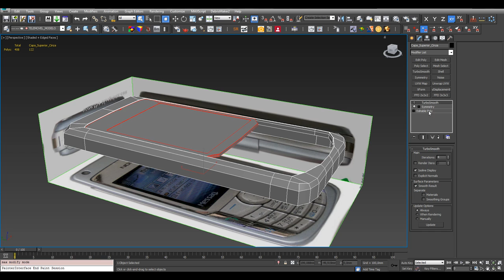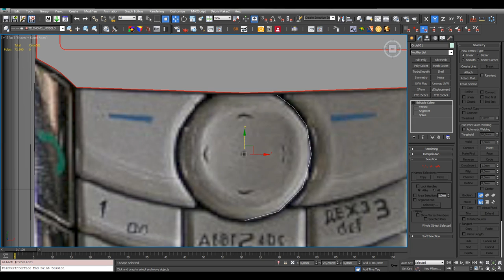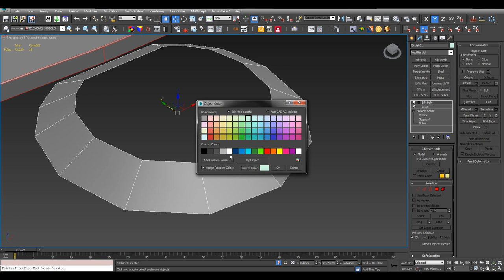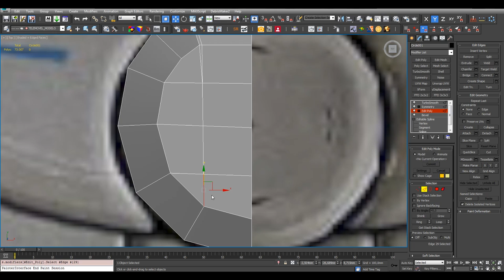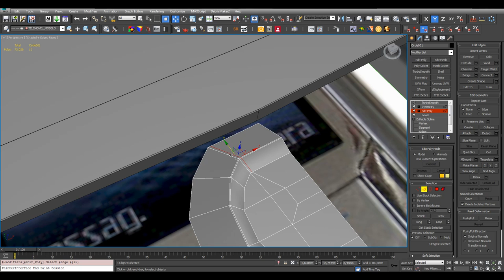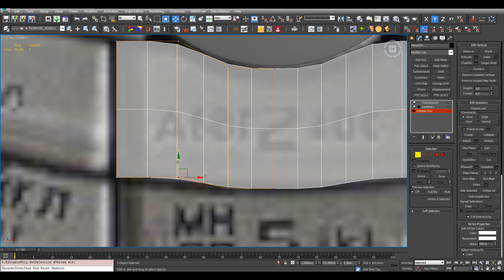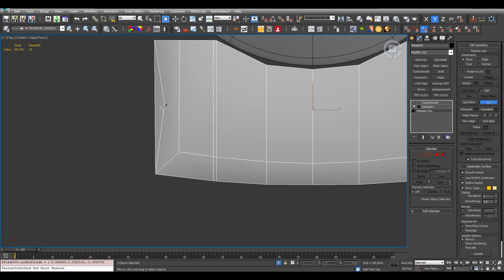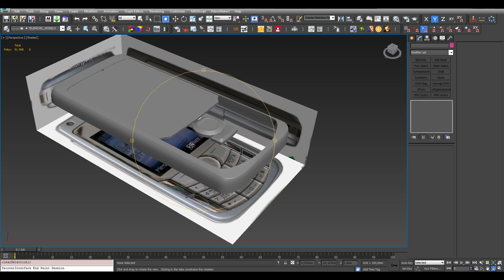Tut.11 - Modelação do Nokia 6680 Part.2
Modelação de um TM Nokia 6680 (Max 2015)

Execução das teclas (Polymodelling/ splines Modelling)